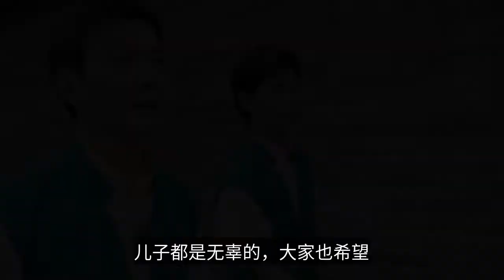何炅曾反對趙麗穎和馮紹峰交往,網友 神預言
何炅曾反对赵丽颖和冯绍峰交往，网友神预言